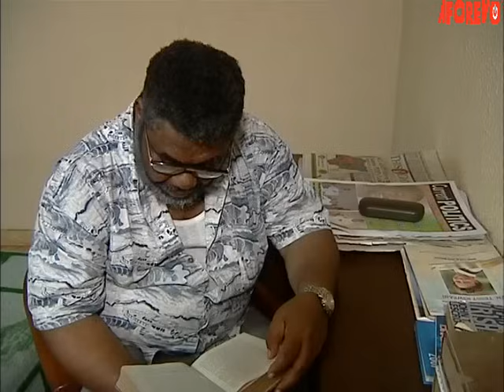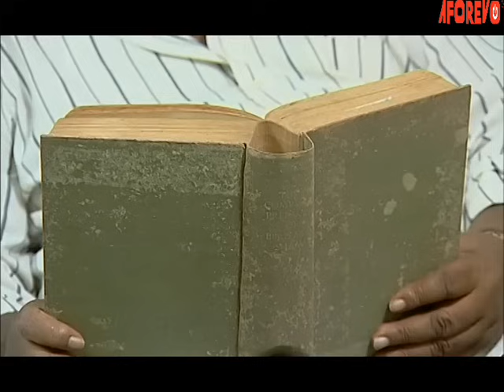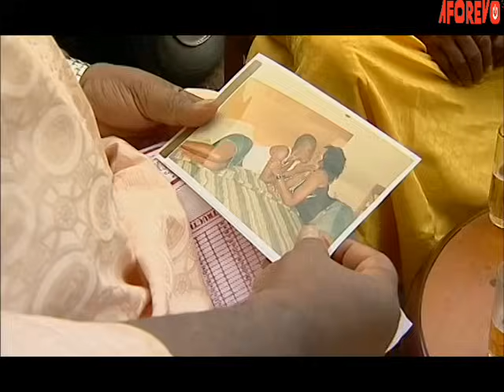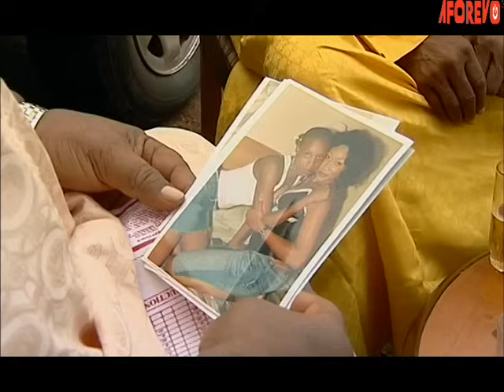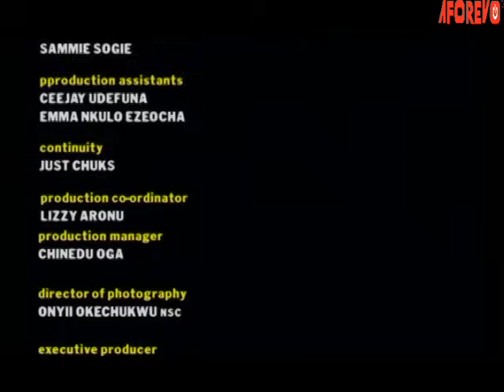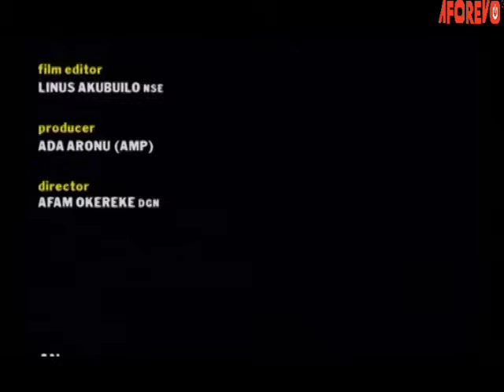Irreplaceable: YOU TOOK AWAY THE ONLY MAN I EVER LOVED (TONTO DIKE, OGE OKOYE) OLD NIGERIAN MOVIES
In This Old Nigerian Movies. Rodrique was being pressured by his parents to get married. He insisted on being single and chased the woman called Benita they recommended him. Not until Roderick started developing feelings for his therapist.

CLASSIC AFRICAN MOVIES Starring: TONTO DIKE, OGE OKOYE, DESMOND ELLIOT, PETE EDOCHIE

IRREPLACEABLE
BEST OF TONTO DIKE AND OGE OKOYE MOVIES